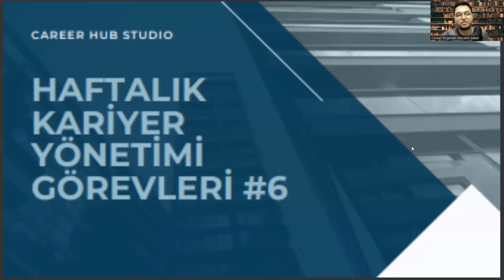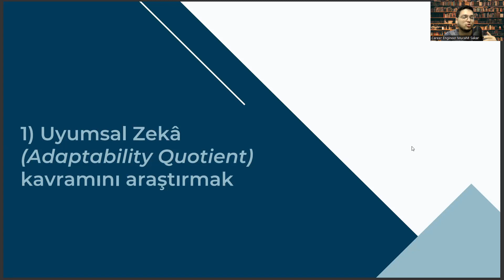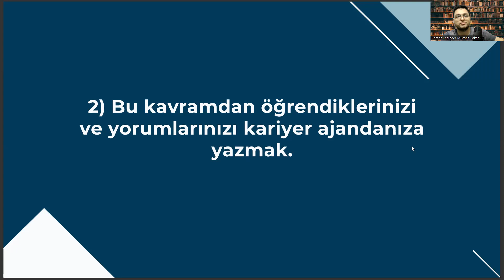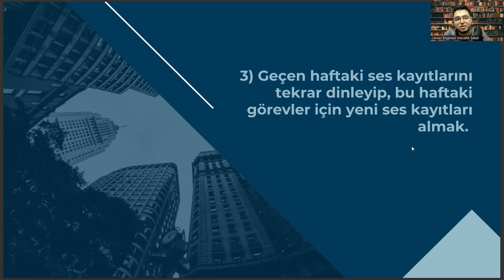Cevher Hazırlama Mühendisliği Bölümüne Yönelik Haftalık Kariyer Görevleri #6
Kariyer Yönetimi,
Kariyer Planlama,
İşe Alım,
CV Hazırlama,
Özgeçmiş Hazırlama,
İş Başvurusu,
İş Fırsatları,
Kariyer Geliştirme,
İş İlanları,
İş Arama Motorları,
Networking,
İşyeri Kültürü,
İşyerinde Yükselme,
İş Değiştirme,
İş Hayatı Dengesi,
İş Tatmini,
Kariyer Hedefleri,
Kariyer Geliştirme Planları,
Kariyer Yolları,
Liderlik,
Performans Yönetimi,
İşletme Yönetimi,,
İşletme Geliştirme,
Girişimcilik,
Yaratıcılık,
İşyeri Stresi Yönetimi,
Kişisel Markalaşma,
İşyerinde İlişkiler,
Takım Çalışması,
Yönetim Becerileri,
Mentorluk,
Kariyer Danışmanlığı,